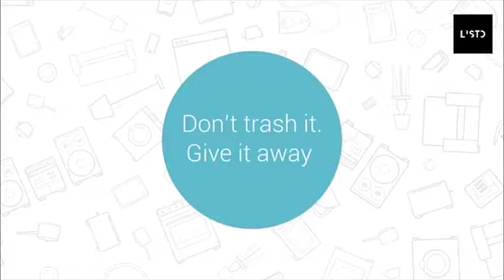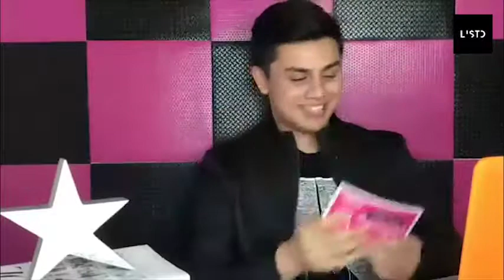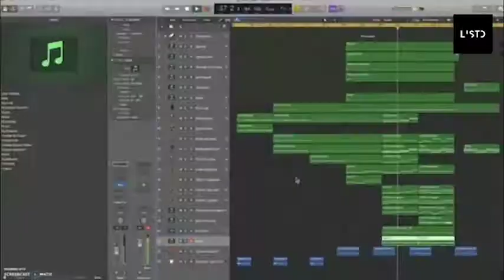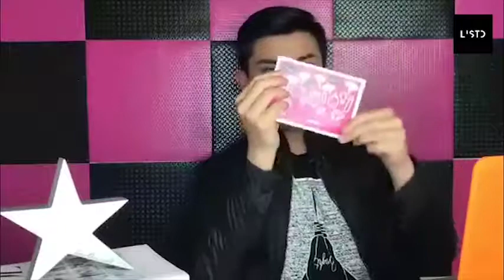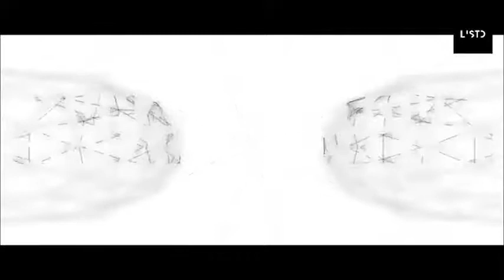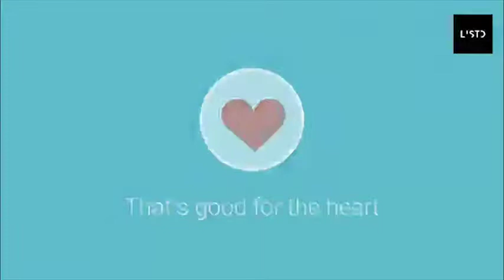Filipino Music - LISTD by Illustrado Episode 2 - Mark Redito, Muhaisnah 4 & more!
Finding cool Filipino music from around the world. LISTD by Illustrado showcases awesome Filipino indie musicians from the homeland and all corners of the globe. Hosted by Paolo Gabriel Benitez

Featured in this episode:

RUNNING
JOSEPH GREGORY X CELINA PACANA

WANT YOU BACK
MTCH

FRIDAY AFTERNOON DRIVE FT. MARCIANO
Ysanygo

NEVER LETTING GO OF THIS MOMENT
Mark Redito

PERFECT
Colt

TRUST FALL FT. PHILIP VERZOSA
Hana ACBD

SIGNAL FT. VEBLEN GOOD
Muhaisnah Four

LISTD EP 2: Shoutouts